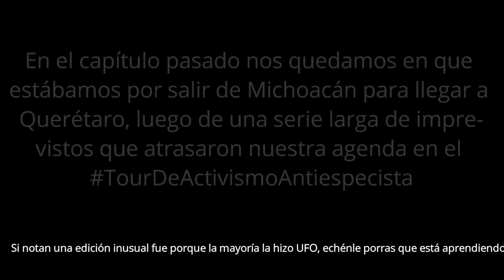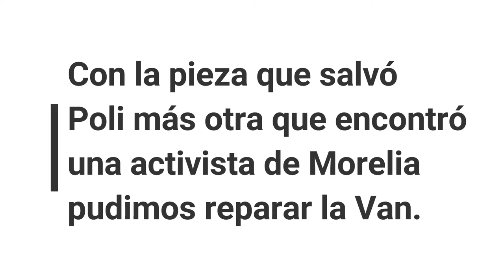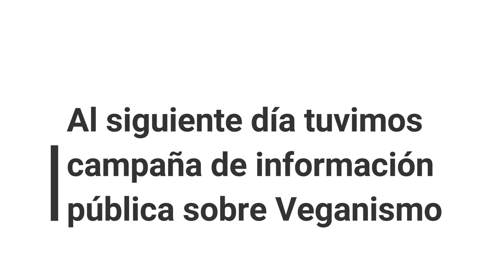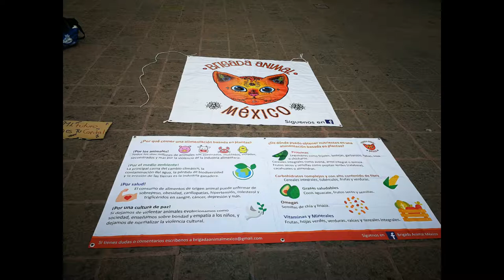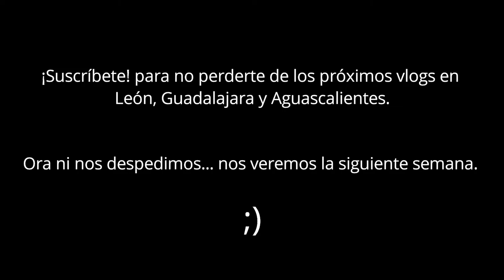Varados en Michoacán y FridaysForFuture - Vanlife 9 - Polifacética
Esta ocasión les compartimos toda la odisea que fue salir de Michoacán para llegar a Querétaro, luego de que la van se pusiera malita y tuviéramos que buscar por todos lados piezas para reconstruir nuestro motor. Al final lo logramos y llegamos a Querétaro, donde pudimos participar en numerosas actividades y conocer a la comunidad antiespecista y ambientalista.